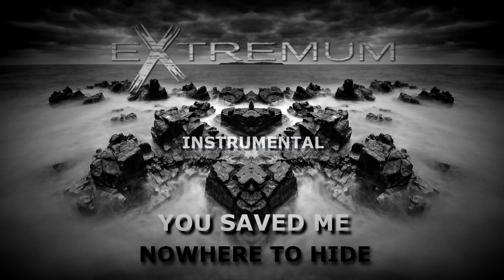Extremum- You Saved Me (Official Instrumental)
The official instrumental to "You Saved Me" by Extremum, from album "Nowhere To Hide" 2016

Produced by Extremum
Recording, Edit, Mix & Master: Desound